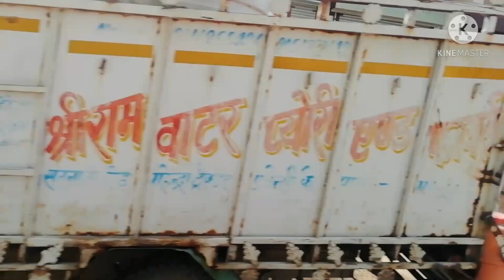कहां चलीं मैं सज धज के!